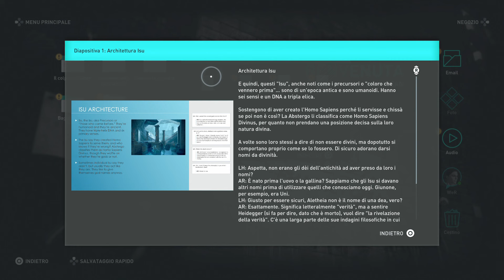RE:PLAYING - ASSASSIN’S CREED: ODYSSEY - Parte 3:La setta di Cosmos (con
IL SALOTTO DEGLI ASSASSINI PRESENTA "RE:PLAYING - ASSASSIN’S CREED".

Cosa significa RE:PLAYING?

1. REPLAYING, ovvero rigiocare, perché è questo che faremo: rigiocheremo qualcosa che abbiamo approfondito sotto ogni aspetto, in modo da proporvelo attraverso una serie di video che vi guideranno verso AC Valhalla e oltre. I gameplay saranno accompagnati dal commento relativo a trama, lore e curiosità di tutta la saga di Assassin’s Creed.
2. RE sta per REMINISCING, ovvero REMINISCENZA nella sua accezione filosofica di memoria risvegliata; con questa serie, vogliamo farvi rivivere ciascun momento della saga, mostrandovene gli aspetti meno conosciuti.
3. PLAYING: il giocare è una parte fondamentale della vita di ciascun individuo; insieme, avremo la possibilità di apprezzare appieno ciascun capitolo della saga.

A commentare i gameplay, in collaborazione con la pagina, lo YouTuber @Alexignazio93, già popolare nella community per i suoi video e la sua vasta conoscenza dell'universo di AC.
Rigiocare l'intera saga con la sua conduzione sarà un'occasione per ampliare la vostra comprensione in merito!